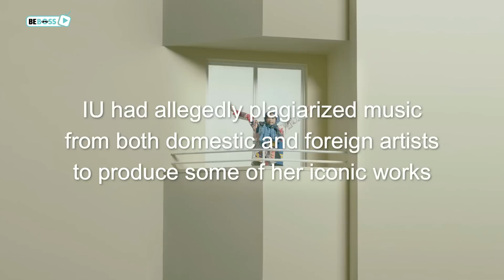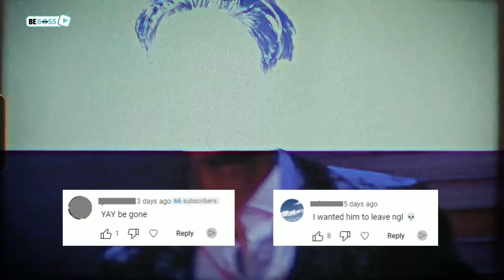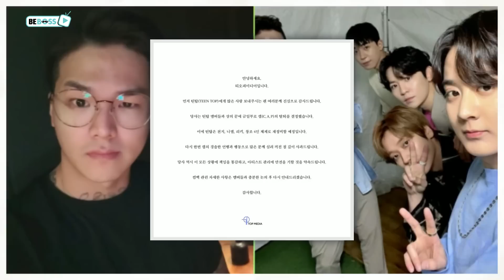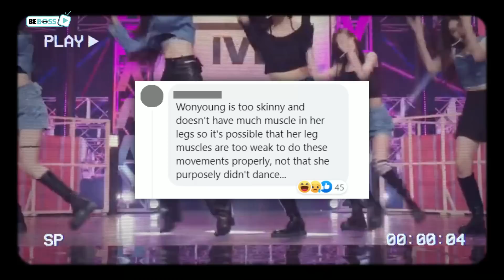IU's plagiarism white-washed? Wonyoung's new lazy accusation. Lucas still has a chance?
Guys, we are back again with another video of the series “Kpop discussion” covering the hottest and latest controversies sparked in the Kpop world. Ready to find out what has screwed up all social platforms lately? Follow us till the end of this video to discover all of them.

IU's plagiarism white-washed? Wonyoung's new lazy accusation. Lucas still has a chance? C.A.P should've left TEENTOP earlier?